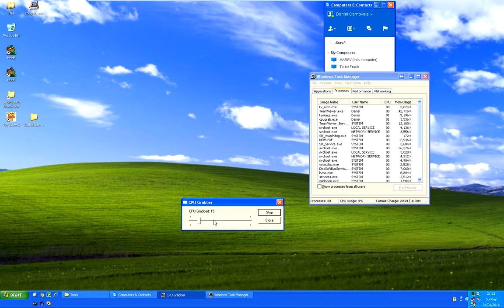Let's Play! - Toy Story 2 PC Level 01 : Andy's House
So I decided to do a Let's Play of this game, so sorry about the mic static. I really should get a better one :/ Anyway enjoy :D

Darkness